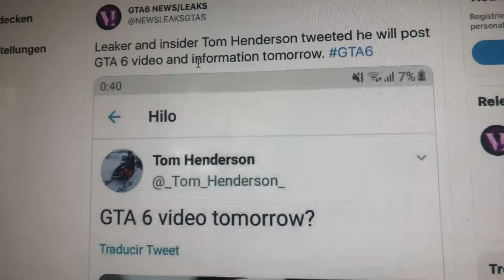OMG : Ein Leaker hat gewittert, das morgen ein GTA 6 Video Hochladen!? GTA491/GTA Lukas